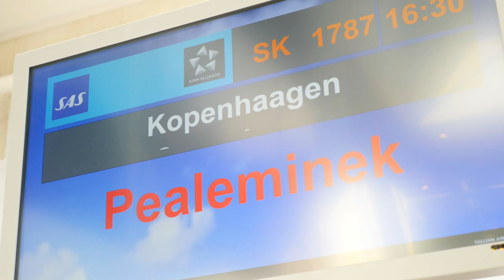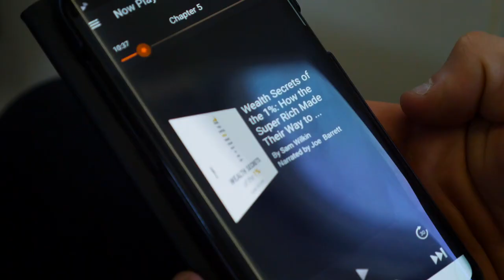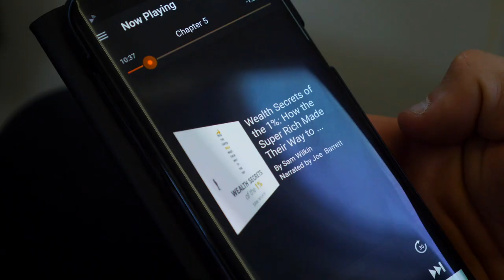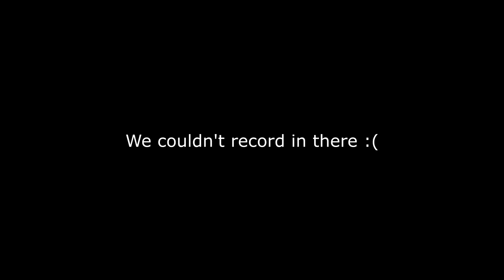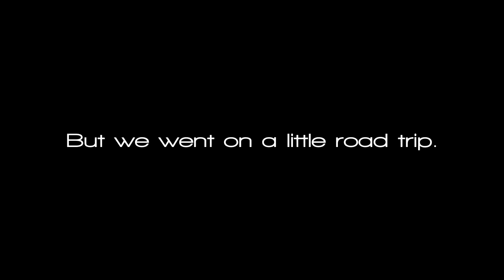Unibet UK Tour - Hand Histories - The Harry Potter Bridge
The next Unibet UK tour will be in Brighton :)